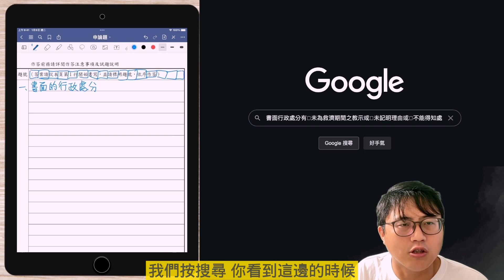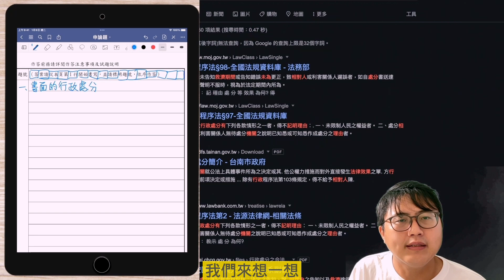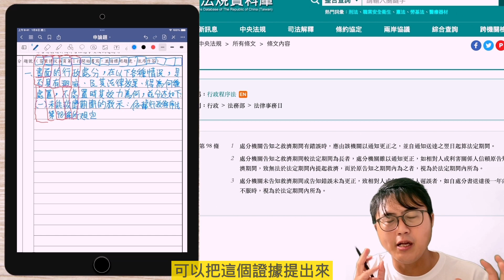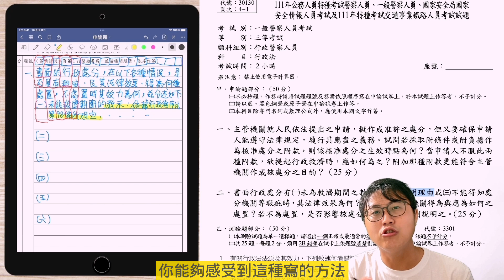📑國考-申論題實作詳解（下）從搜尋考古題答案、審題標號思考，心法秘訣，與你一起探討申論題作答。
00:00 搜尋考古題目答案
01:05 審題標號思考實例
06:38 申論題的心法秘訣

您可以透過以下方式與我聯繫：
《依下列順序處理》
2.頻道影片下方留言